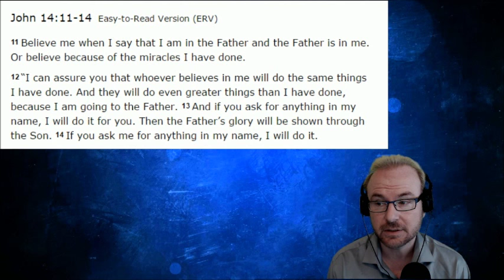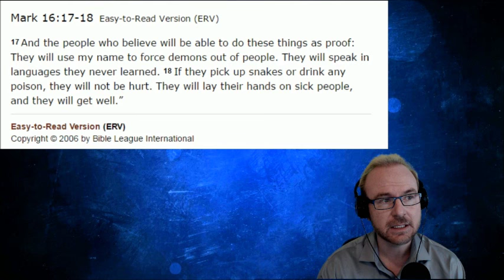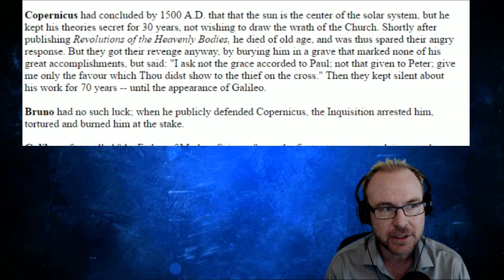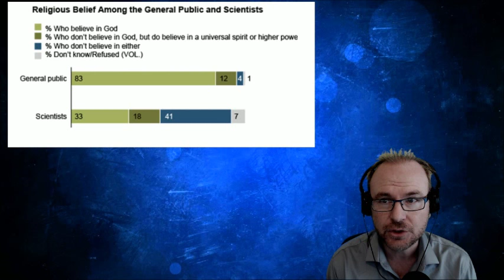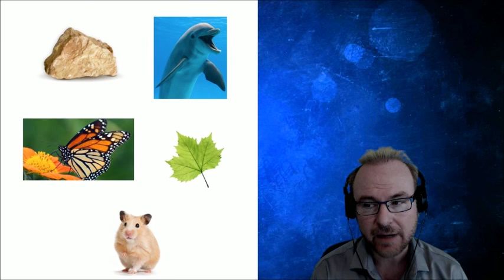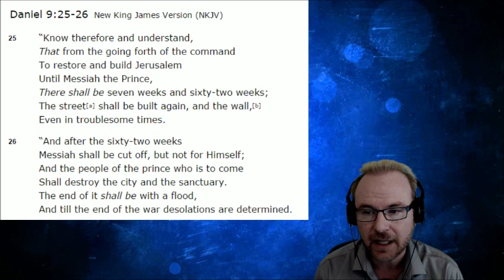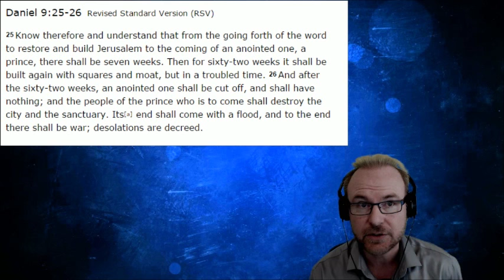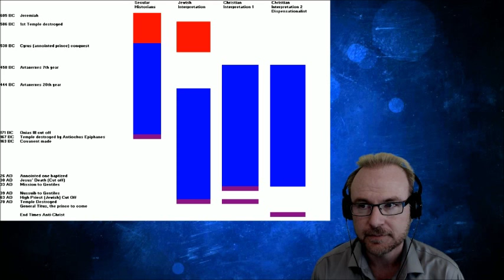Why I don't go to Church, Sermons like these: Part 2 Jeff Durbin; "Absolute Proof of Christianity"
This is the 2nd part of my critique of Jeff Durbin's sermon "Absolute Proof of Christianity"

Jeff Durbin is Pastor/Elder of Apologia Church in Tempe, and has worked for many years as a hospital-chaplain. Jeff is a popular speaker for camps, conferences, churches & schools across the nation. He has participated in outreach to various different religions across the nation and has even engaged in public debate against Atheism. Jeff was featured on a series for the History Channel called, “The Stoned Ages” about the Christian approach to drugs and alcohol. Jeff hosts a weekly radio program heard on KPXQ called “Apologia Radio” and is heard internationally via podcast at apologiaradio.com.Jeff is a World Champion martial artist with 5 Black-Belts and and has starred in popular video games and even played Michaelangelo and Donatello for the “Teenage Mutant Ninja Turtles” franchise as well as Johnny Cage in “Mortal Combat” the world-tour. The younger crowd may have even seen him as a fighter in MTV’s “the Final Fu”.